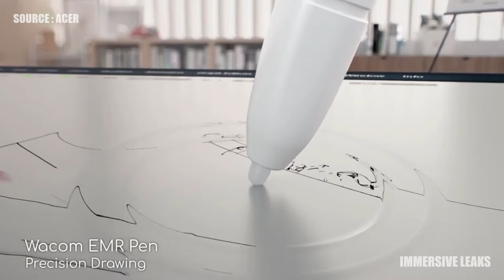Acer ConceptD 7 Ezel Pro | CES 2020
Acer's ConceptD 7 Ezel is a laptop for creators with a versatile display and top-shelf parts. It can flip and rotate its display into five different modes from traditional clamshell to a tablet.

Like our content? Comment your suggestions below.